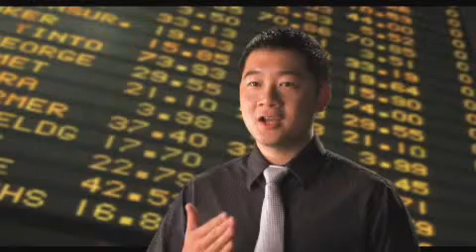SIS Graduates Speak - SIS taught me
Our graduates speak about why they chose SIS, what they are doing now, and more